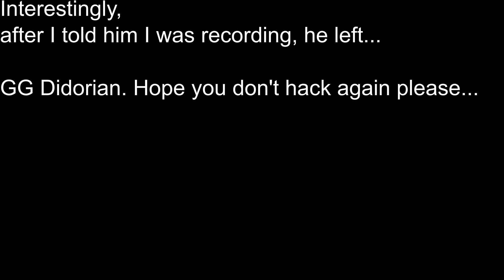(TOET) Didorian - BFV Hacker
Yet another hackzor in BFV.

When will DICE make an announcement regarding hacking and what they're actually doing if anything? It seems to be worst in Firestorm, if you can find a game, but it's coming across to regular play now too.

I play in OCE servers.

I had a couple of weird deaths to this guy, like, 'how on earth did he know I was there?' so I ended up speccing him and here we have what I found.

Just check out how his cross hairs move, then he turns his auto-aim off and you see just how bad he is at aiming manually... wowzers.

Thanks.